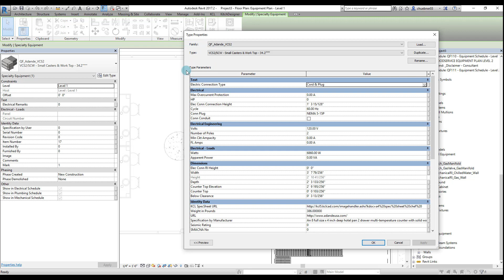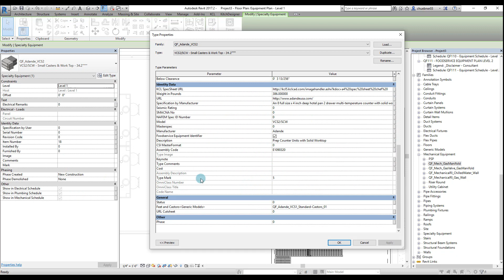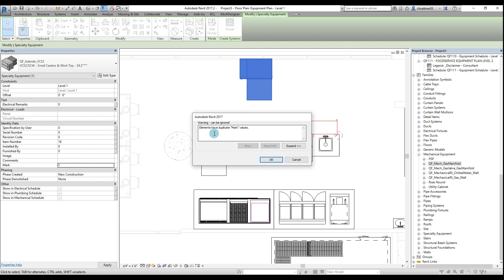KitchAcademy - Type vs Instance Parameters using Mark vs Type Mark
This video explains the difference between Type parameters and Instance parameters using the Mark and Type Mark parameters in Revit.